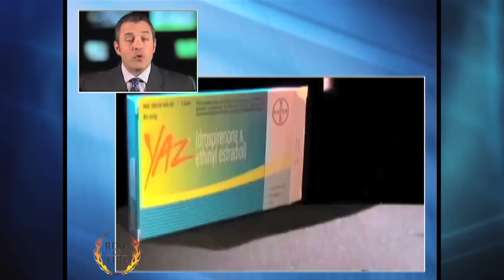Papantonio: Bayer's Deceptive Marketing Is Killing Women - The Ring Of Fire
This video is from the March 9th, 2013 episode of Ring of Fire on Free Speech TV.

The targeting of women by the pharmaceutical industry has gotten out of control.  And one of the biggest cash sources for the industry is birth control.  And they figured out that if they deceive consumers effectiveness of their products, they'd be more likely to switch to new, more expensive means of birth control.  Mike Papantonio discusses the dangers of some very popular means of birth control with attorney Seth Katz.  You can find more information on defective birth control products